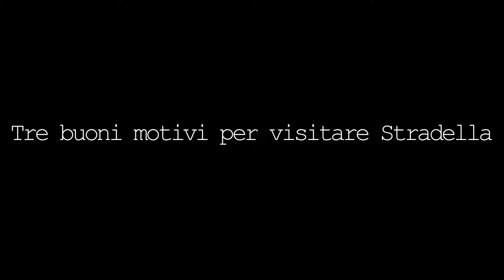Intervista al Sindaco di Stradella, Pierangelo Lombardi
Tre buoni motivi per visitare Stradella.
Intervista realizzata da Cinzia Montagna.